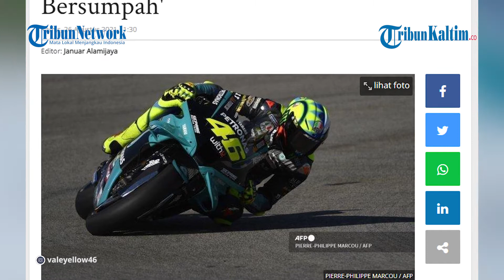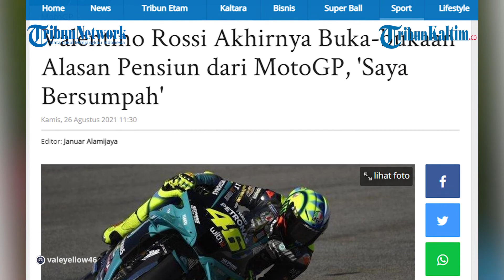Valentino Rossi Akhirnya Buka-bukaan Alasan Pensiun dari MotoGP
Musim 2021 adalah musim terakhir Valentino Rossi mengikuti MotoGP.
Pembalap berjulukan The Doctor itu memutuskan pensiun dari MotoGP selepas musim ini berakhir.
Keputusan Valentino Rossi itu mengagetkan banyak orang.
Pasalnya beberapa penikmat MotoGP terutama penggemar The Doctor, masih punya harapan Valentino Rossi kembali berjaya di MotoGP.
Namun ada hal menarik dari keputusan mundur Valentino Rossi dari dunia balap motor MotoGP.

Editor: Jojo